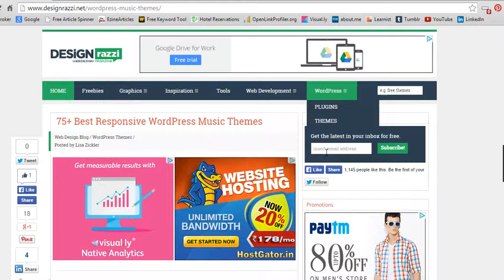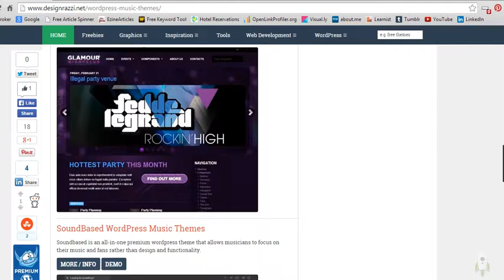Music WordPress Theme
How to download Music WordPress Themes from internet. video source

how much to charge wordpress theme and maintain site?

3 columns with teaser wordpress theme
cool wordpress theme